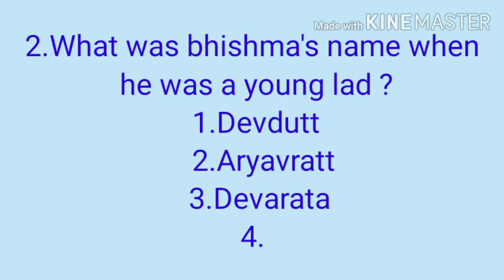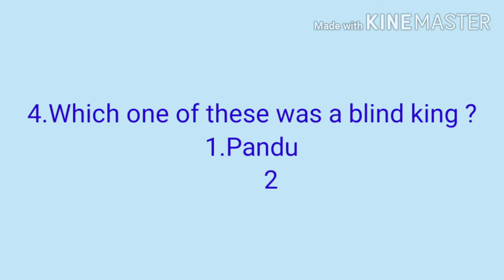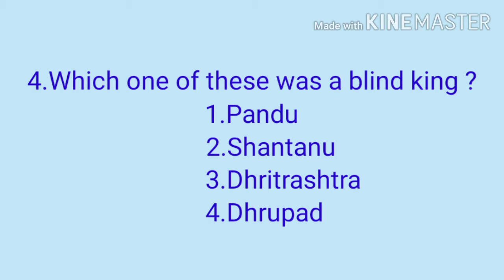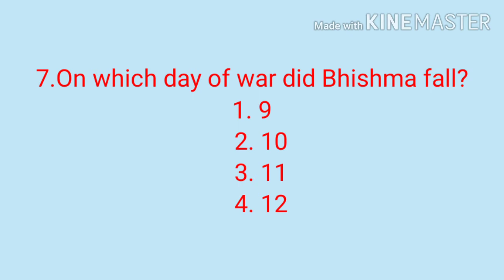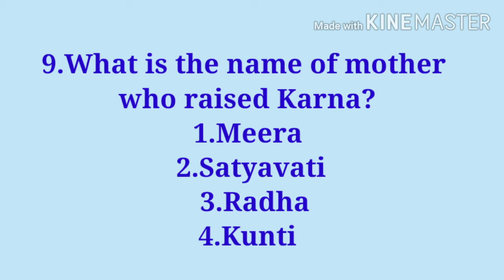General Knowledge from Mahabharata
This Knowledge is best for students
Correct Answers are :
1. Kurukshetra
2. Devarata
3. Bhima
4. Dhritrashtra
5. Brother of Gandhari
6. 10000
7. 10
8. Vedvyas
9. Radha
10. Gandhar